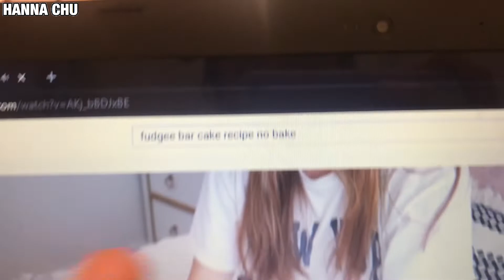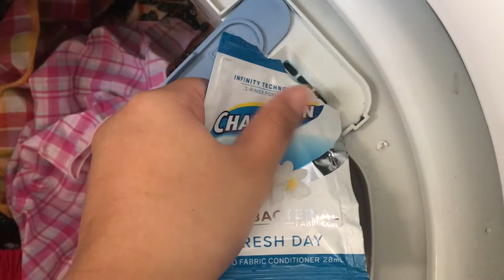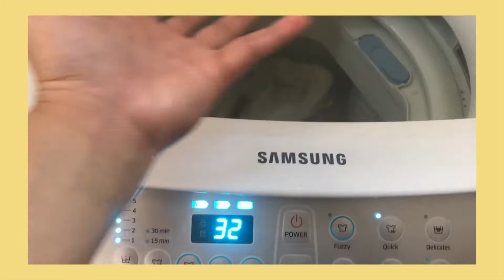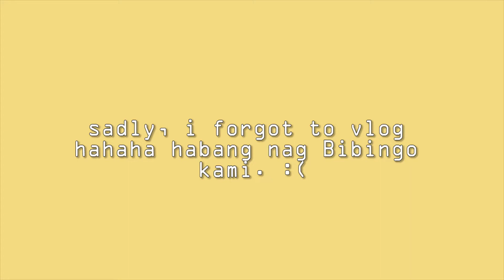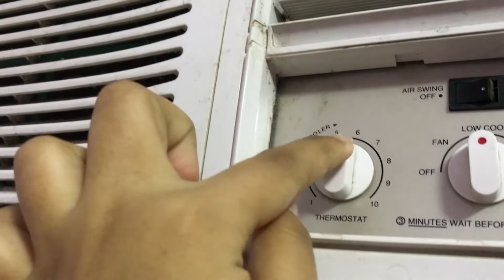A DAY IN MY QUARANTINE LIFE | Kakasawa sa house kaloka! | Philippines | Hanna Chu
I am  Hanna Chu 21 years of age, who makes beauty and  lifestyle videos also I love singing, Dancing and also Travelling.

Hello friends I'm just sharing this vlog kung pano yung ginagawa ko sa bahay dahil sa quarantine. Medyo nakakasawa na dahil nasa house lang pero walang magagawa dahil sa virus, so stay at home muna. Grabe yung skills ko sa pag eedit ko dito sa vlog na to hahaha medyo sumakit mga kamay ko hahaha! Btw I'm using my phone kaya medyo mahina yung voice yung.

Btw friends dahil quarantine ngayon, wag na muna mag stay sa labas so STAY AT YOUR HOME, STAY SAFE TO YOUR FAMILY, FRIENDS & RELATIVES. Godbless! :))

CAMERA: iPhone 7
EDITOR: Adobe Premiere Pro 2018
THUMBNAIL: Phonto